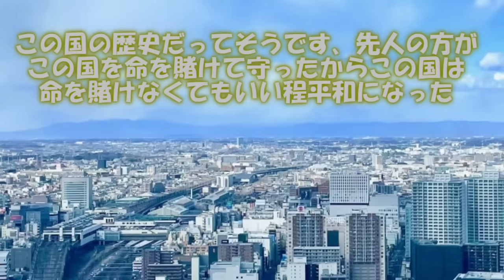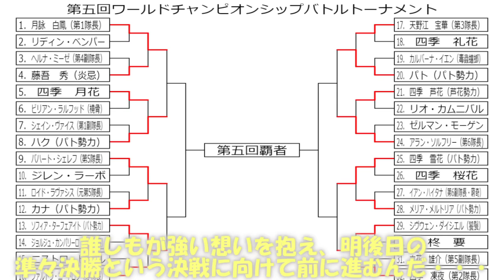専属神篇第3幕EP5～Stella Cinderella～224話「凶神と共に歩んだ男の最後」